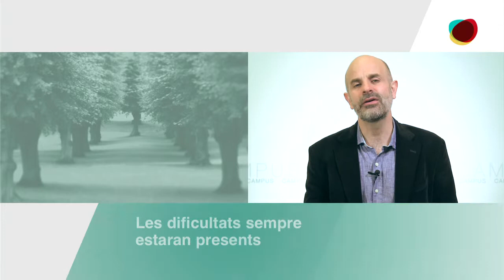COM ATRAURE LA PROSPERITAT 4/7 - CAT